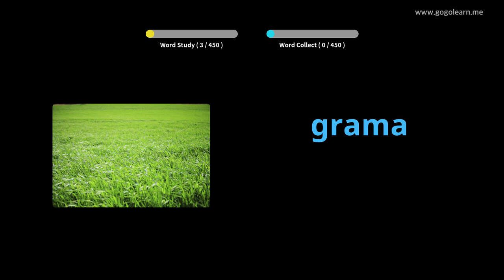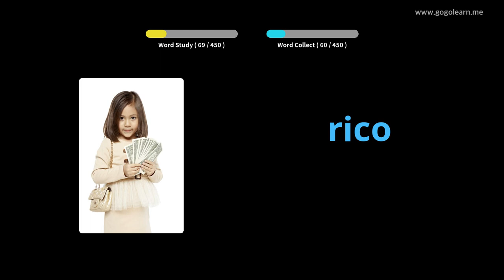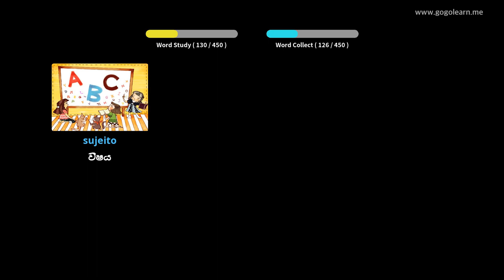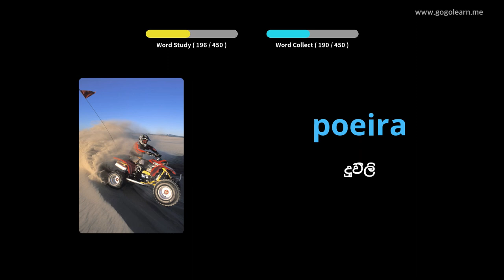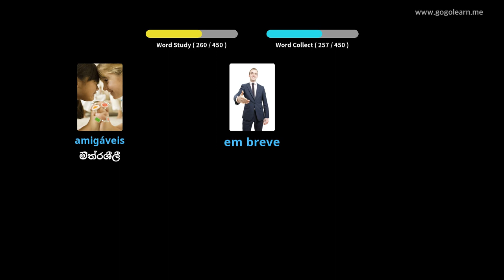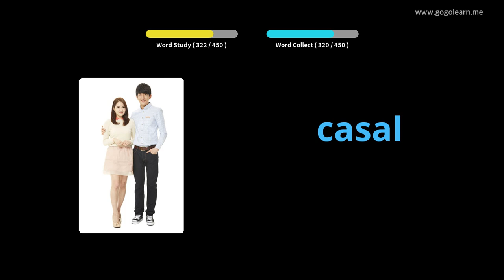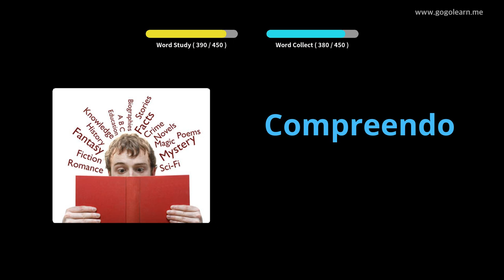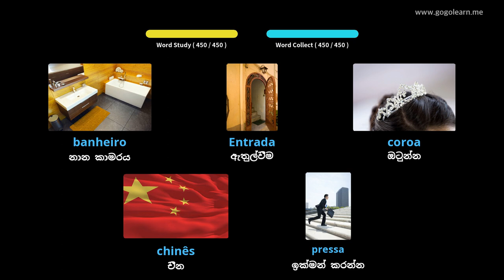පෘතුගීසි වචන මාලාව ප්‍රාථමික පාසල | Golearn